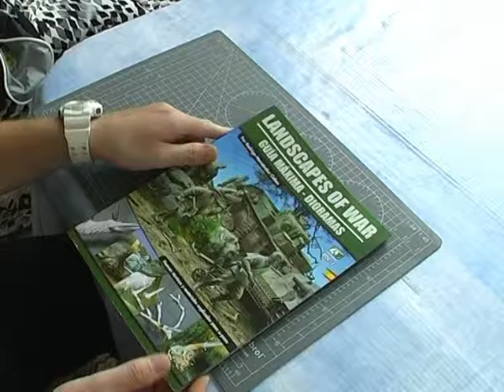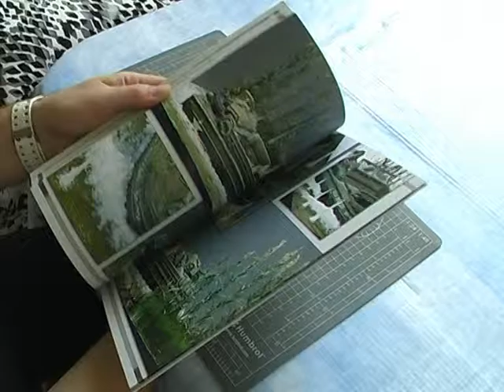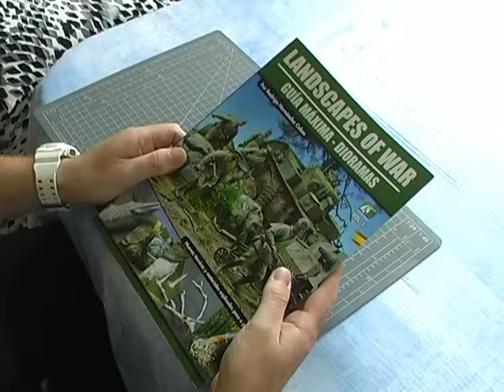Modelismo. Review libro "Landscapes of war"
Hoy os traigo la review del libro "Landscapes of war" de la editorial Acción Press y cuyo autor es Rodrigo Hernández Cabos. Un libro con numerosas técnicas para hacer dioramas, bien explicado, con mucha información y totalmente recomendable.